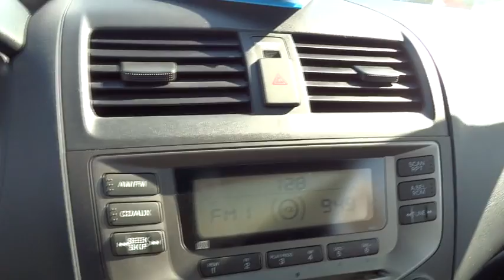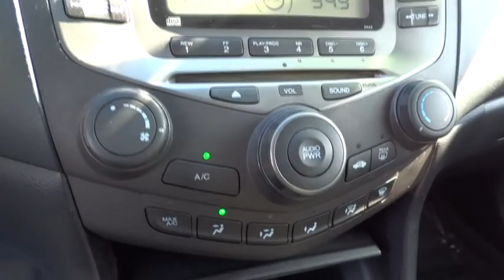2007 Honda Accord San Rafael, San Francisco Bay Area, San Francisco, CA 236126UF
2007 Honda Accord

Toyota Marin
445 Francisco Blvd East

-OIL CHANGED, MULTI-POINT INSPECTED, AND STATE INSPECTION COMPLETED- PRICED BELOW MARKET! THIS ACCORD WILL SELL FAST! -GREAT GAS MILEAGE- -NHTSA FIVE STAR CRASH TEST RATING!- Save money at the pump knowing this Accord gets 34.0 MPG! Please call to confirm that this Accord is still available! Ask about the Toyota Marin exclusive 10 Point Value Guarantee, which includes a 3-day/250 mile money-back guarantee and 7-day/700-mile exchange policy
AM/FM stereo w/CD-inc: (6) speakers  120-watt,Pwr ventilated front disc/rear drum brakes